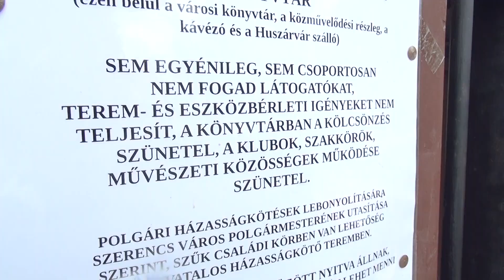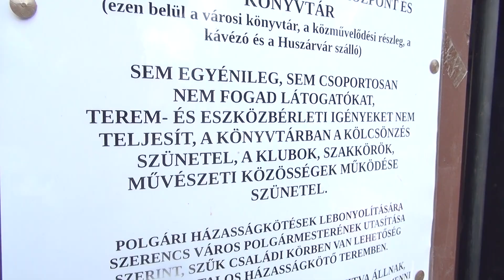HÁZASSÁGKÖTÉS ÚJ SZABÁLYAI SZERENCSEN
Változások lépnek életbe a védelmi intézkedések következő üteméről szóló kormányrendeletnek megfelelően a házasságkötések lebonyolításában Szerencsen. A Rákóczi-vár házasságkötő termében megrendezett esküvőn a 1,5 méteres védőtávolság betartása kötelező, így a terem befogadóképessége a közreműködőkkel együtt ötven fő. A Lovag termen kívül kell várakozni mindaddig, amíg az előtte lévő szertartást követően a használt eszközök fertőtlenítésre kerülnek. Fontos szabály az, hogy az esküvő előtt a menyasszonynak, a vőlegénynek és tanúiknak büntetőjogi felelősségük tudatában nyilatkozniuk kell arról, hogy a szertartást megelőző 14 napon belül nem tartózkodtak külföldön, valamint, hogy 14 napon belül nem érintkeztek olyan személlyel, akiknél a fertőzés gyanúja felmerült vagy hatósági karantén alá helyezték. 2020. június 1-jétől a házasságkötés külső helyszínen, például vendéglátóhelyen, szálláshelyen is megtartható, azonban a résztvevők száma nem haladhatja meg a 200 főt és a 1,5 méteres védőtávolság betartása is kötelező.